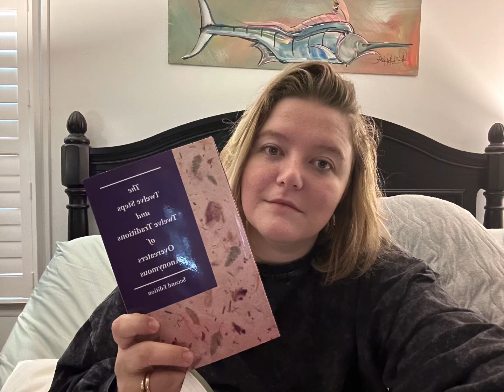What scares me. Introduction to OA